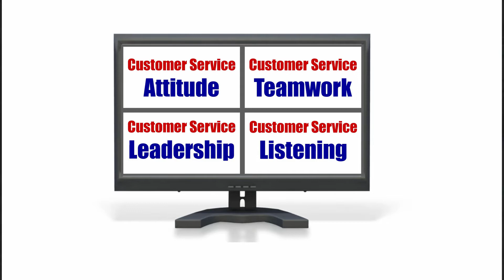ACCA / Coscia Online Courses